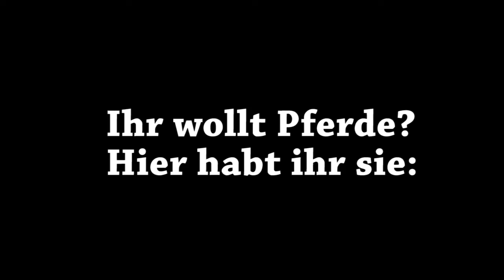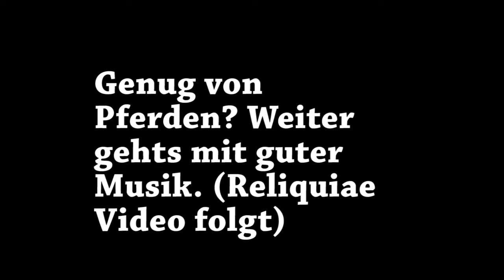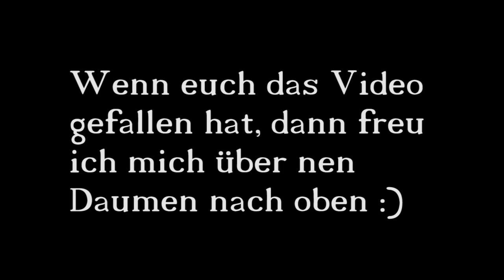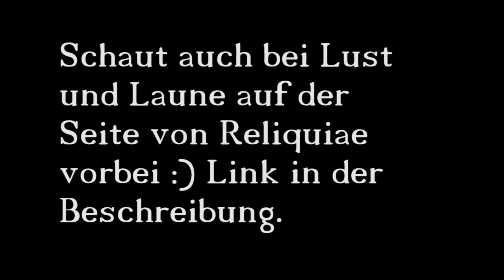Ritterspiele Schluderns - Durchs Feuer reiten und gute Musik - Teil 2/2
Pferde reiten durchs Feuer, Leute sind von simplen Aufgaben überfordert und das Met floss in Strömen^^
Liebe Kinder, Alkohol tut nicht gut, wie ihr anhand halbnackter Männer sehen könnt^^ "Mit mehr Hass ihr Musch*s" , ein Satz der in Erinnerung bleiben wird haha:)
___Abonnieren___